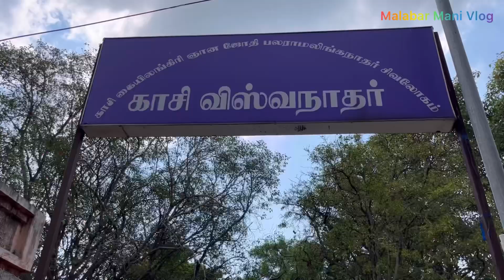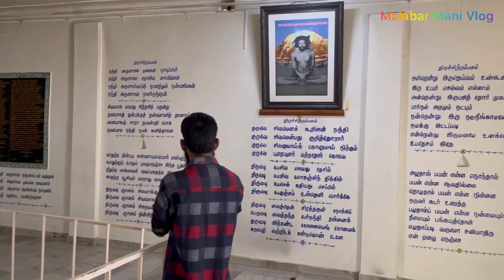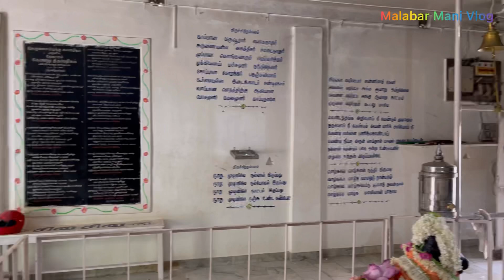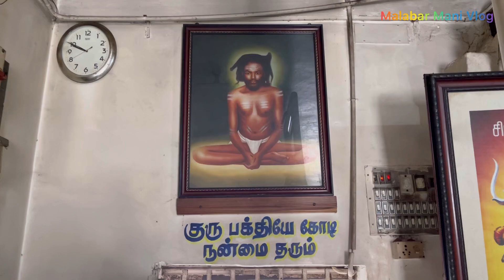ஜீவசமாதியில் நடந்த அதிசயம் | Siddhar kovil | jeeva samadhi in Chennai | Malabar Mani Vlog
Shri Kasi Viswanathar Temple